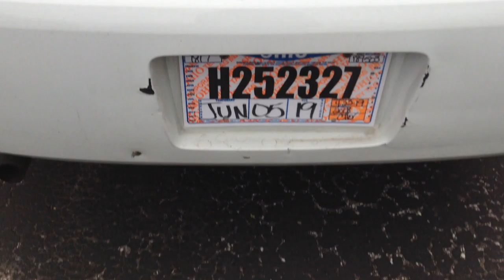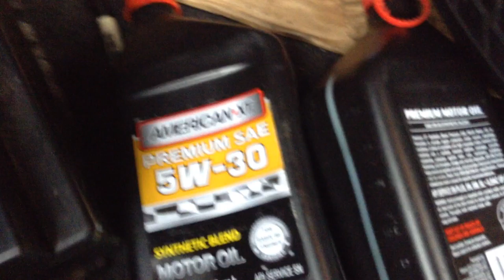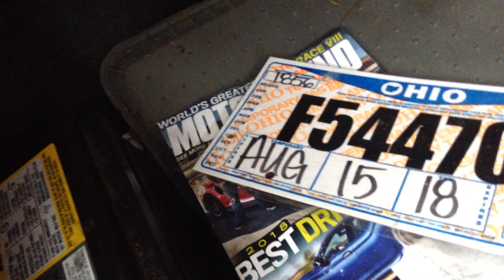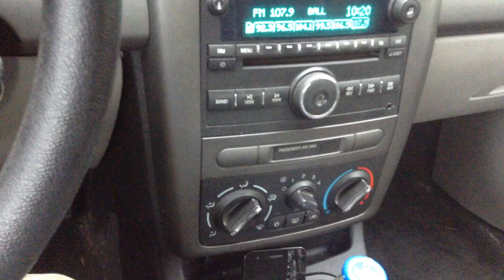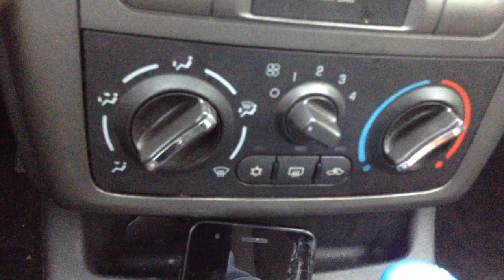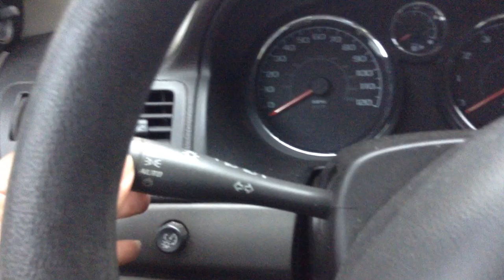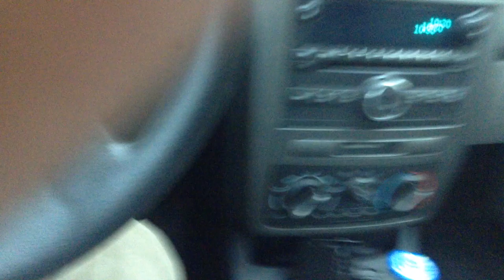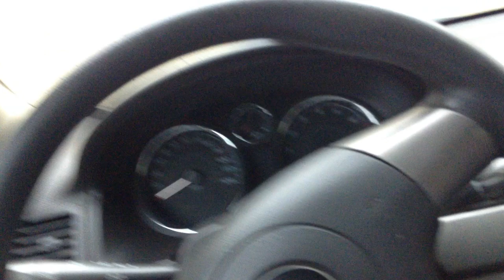Chevrolet Vlog # 1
Another car, another vlog. Chevrolet Cobalt LS 2008. Second "car series" vlog on this channel.